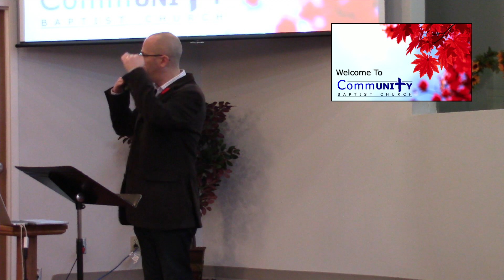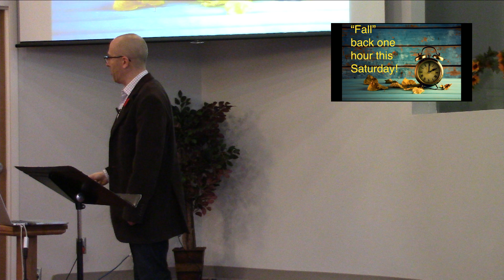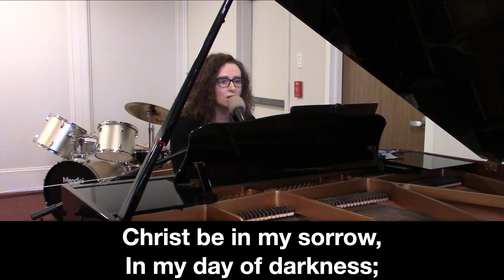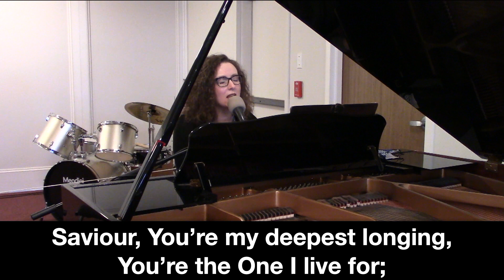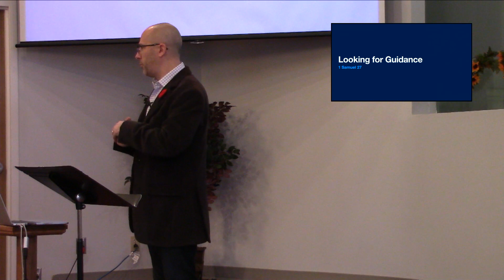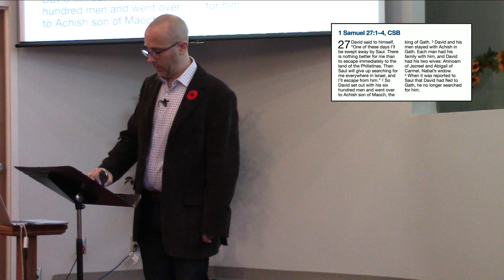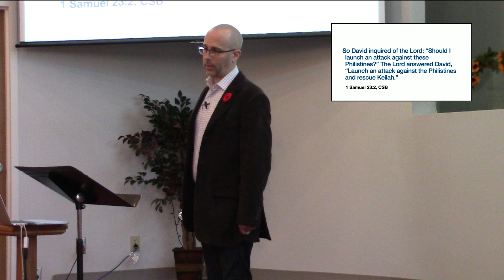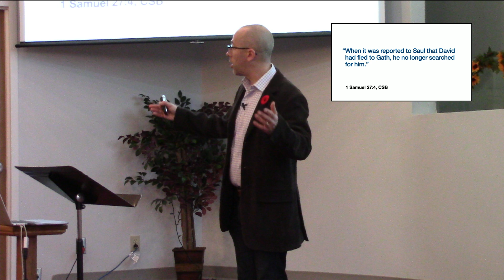October 25, 2020 Worship Service